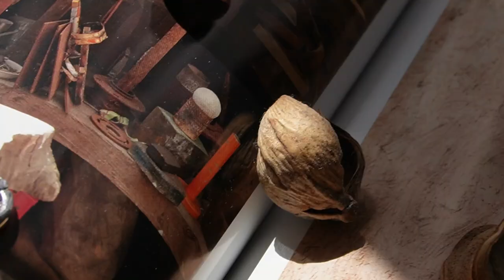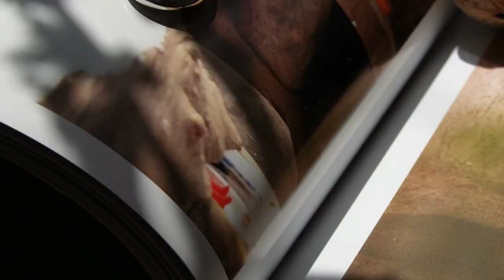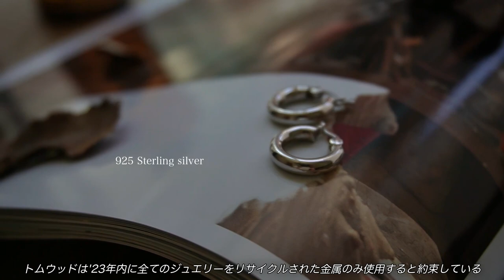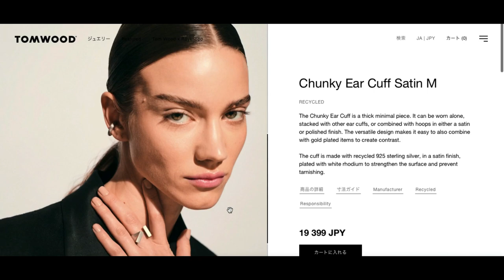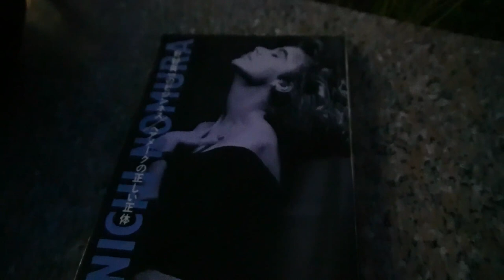【vlog】TOMWOOD｜愛用のアクセサリー｜古本からインスピレーションを